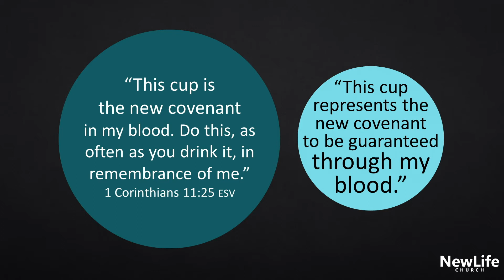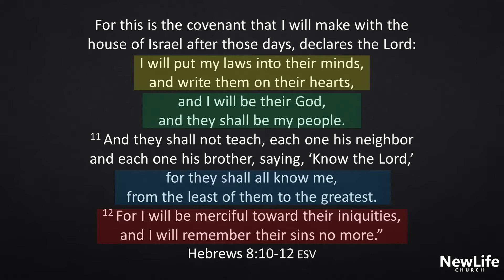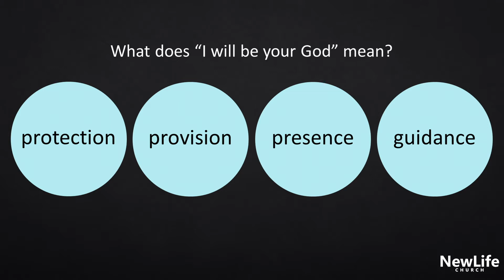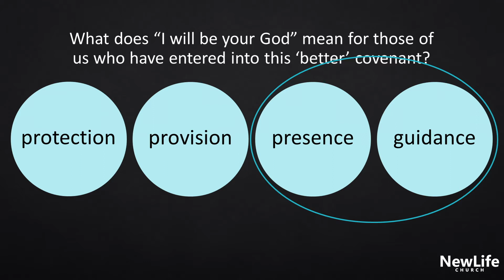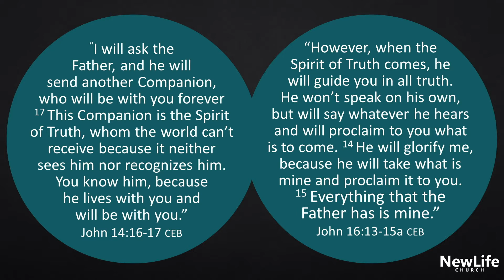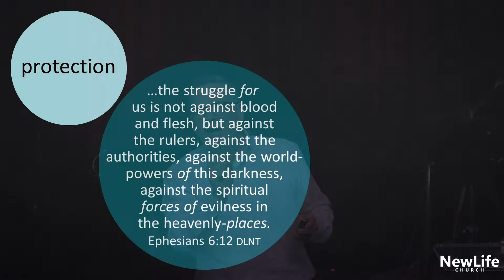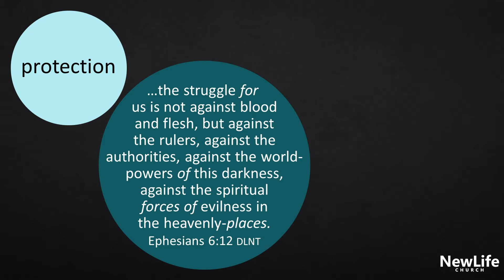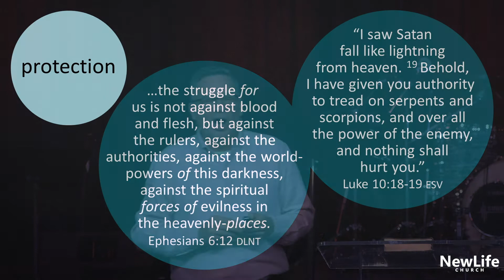New Life Church -- The Blood Covenant, Part 6 -- 6- 7-20